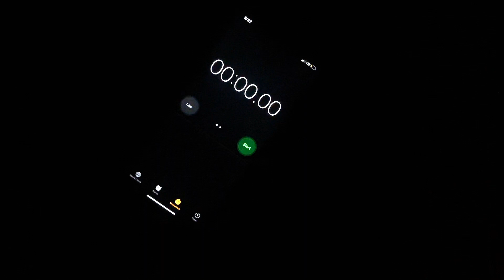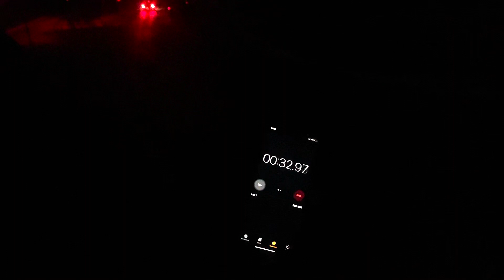Union Pacific K5LLA with Long Blast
My Nathan Airchime K5LLA from Union Pacific is out for a run in Altoona PA with a paper shim in the 3A and 4A to try and bring the 2 bells a little more dominant
hope you enjoyed the extended blow, definitely put Jason's air compressor to the test! Simulating a stuck horn with the EMD Ace locomotives always has the solenoid stuck